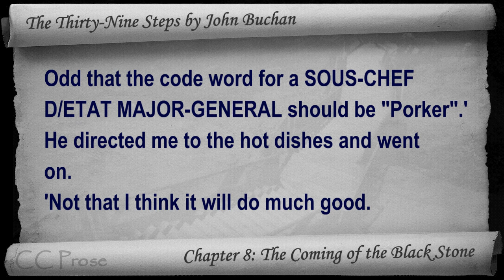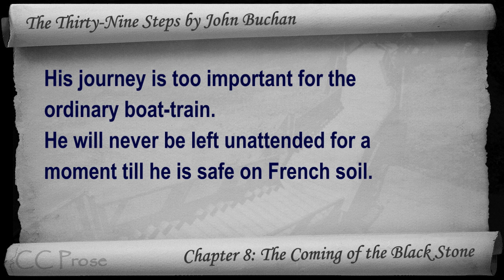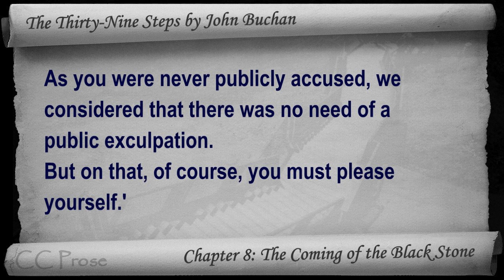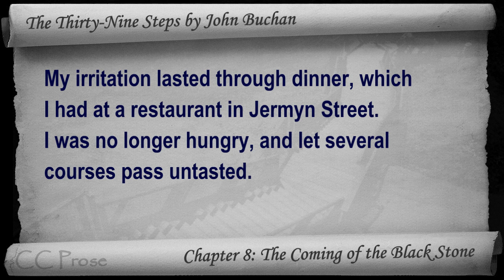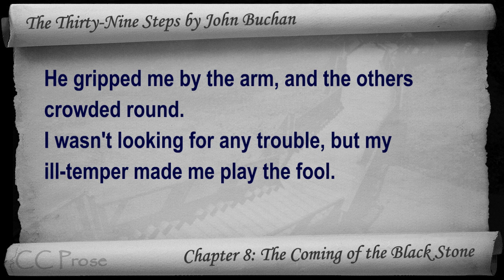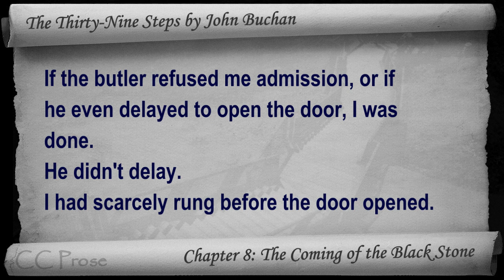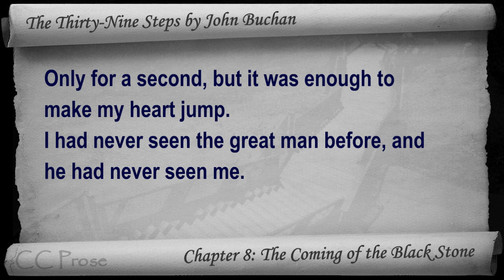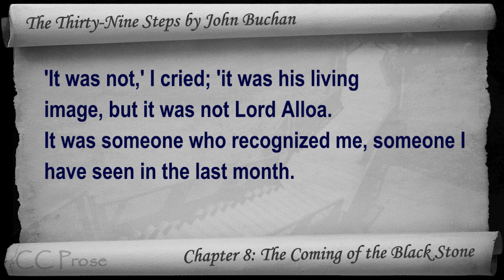Chapter 08 - The Thirty-Nine Steps by John Buchan - The Coming of the Black Stone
Chapter 8: The Coming of the Black Stone. Classic Literature VideoBook with synchronized text, interactive transcript, and closed captions in multiple languages. Audio courtesy of Librivox. Read by Adrian Praetzellis.